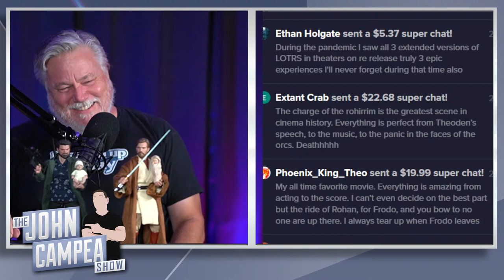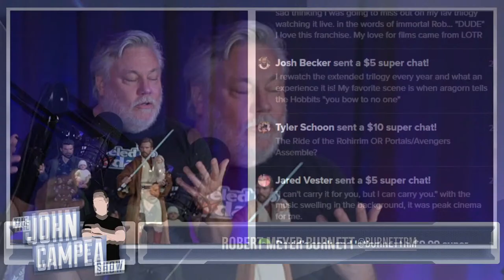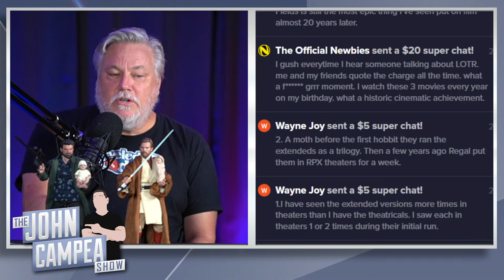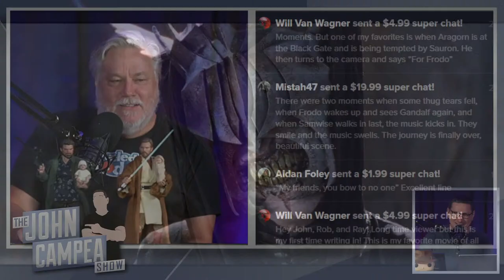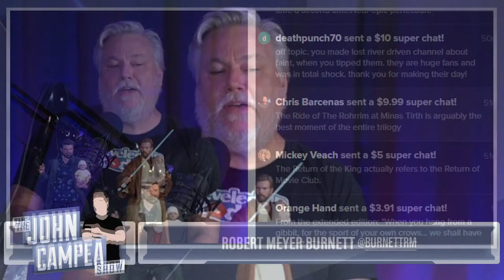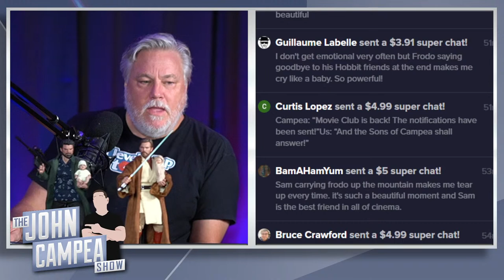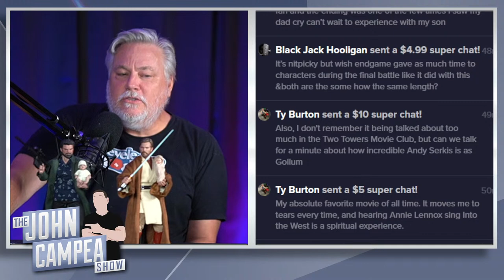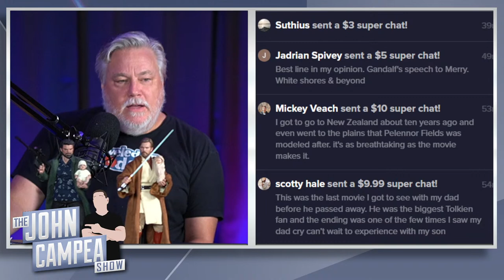Movie Club - Lord of the Rings: Return Of The King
Join John, Rob and Ray as they discuss the third of the Lord Of The Rings trilogy, Return Of The King.

Mic pre-amps

Streaming Software
Wirecast Pro